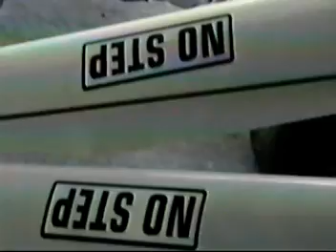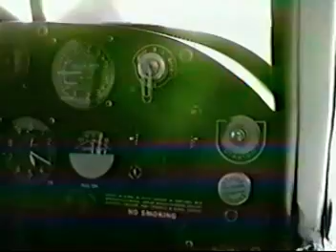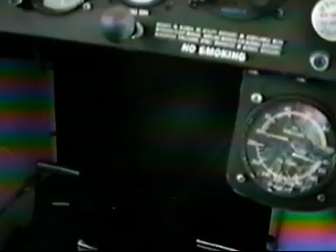3393Z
My airplane